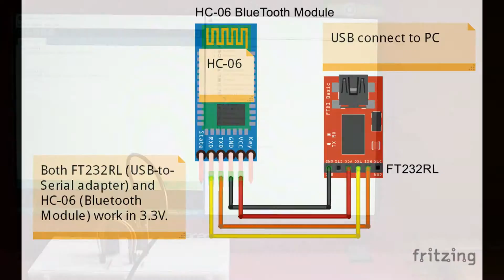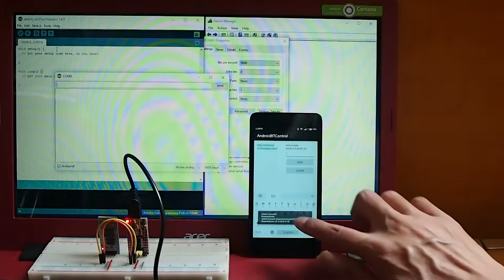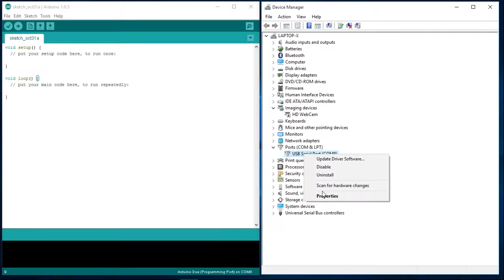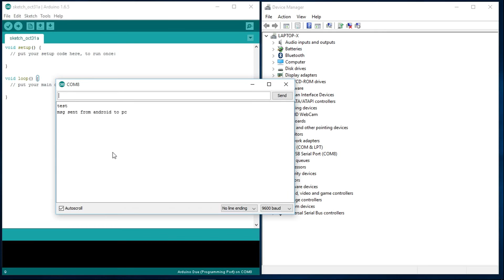Android Bluetooth connect PC (running Windows10) via HC-06 BT Module and FTDI USB-to-Serial adapter